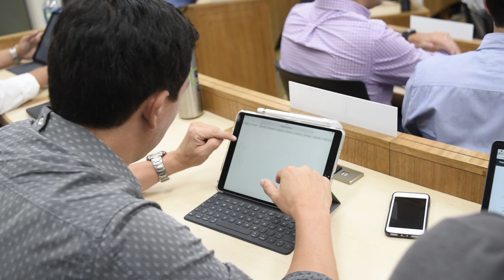Beneficios del Executive MBA - INCAE ExEd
¿Está pensando en hacer una maestría? Conozca el formato modular de nuestras Maestrías Ejecutivas por parte de los mismo participantes del Executive MBA 2018 I. Las Maestrías ejecutivas están diseñadas para adaptarse al perfil y la disponibilidad de tiempo de los profesionales que se encuentran trabajando y desean cerrar una brecha profesional.